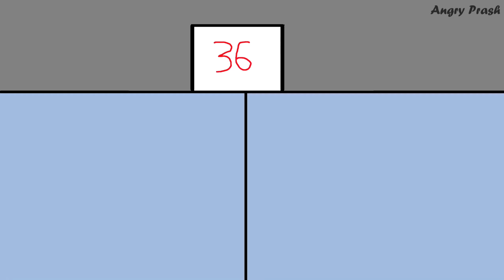Types of people in LIFT | @AngryPrashReal | Lakshya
Types of people in LIFT

Original video by Angry Prash
This was an edited version of original video with all abuses muted and video made Family Friendly :)